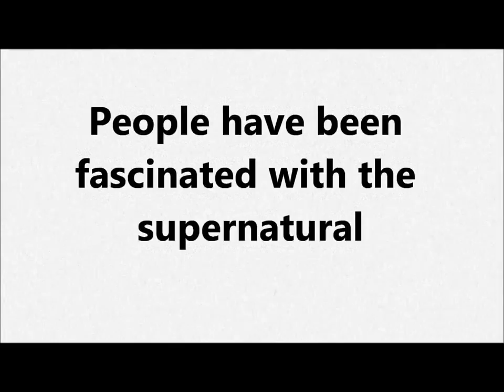Authortales: Angels 80 Facts & Answers